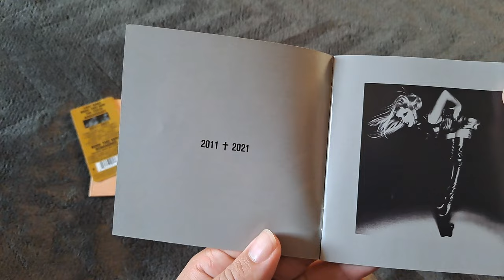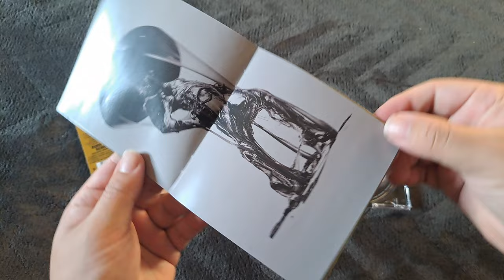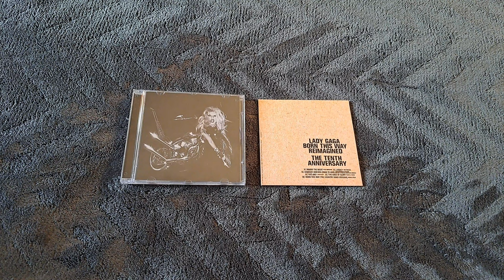CD Lady Gaga - Born This Way 10th Anniversary + Born This Way Reimagined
CD Born This Way 10th Anniversary - Lady Gaga
Label: Interscope/Streamline Records
Year: 2021

tracklist
1. Marry the Night
2. Born This Way
3. Government Hooker
4. Judas
5. Americano
6. Hair
7. Scheiße
8. Bloody Mary
9. Bad Kids
10. Highway Unicorn (Road to Love)
11. Heavy Metal Lover
12. Electric Chapel
13. Yoü and I
14. The Edge of Glory

Bonus disc - BTW Reimagined
01. Marry the Night – Kylie Minogue
02. Judas – Big Freedia
03. Highway Unicorn (Road to Love) – The Highwomen Featuring Brittney Spencer & Madeline Edwards
04. Yoü and I – Ben Platt
05. The Edge of Glory – Years & Years
06. Born This Way (The Country Road Version) – Orville Peck